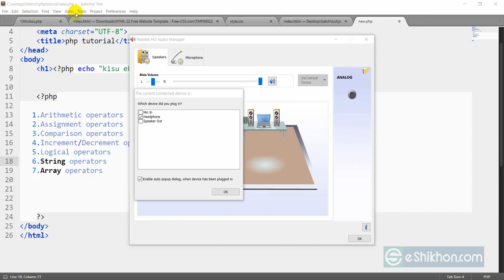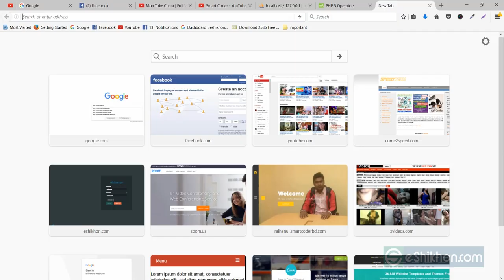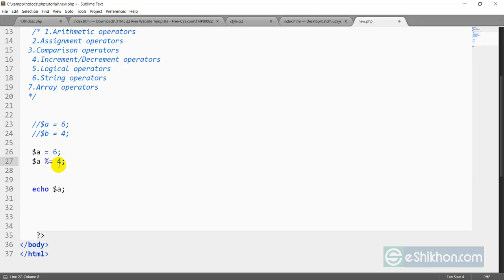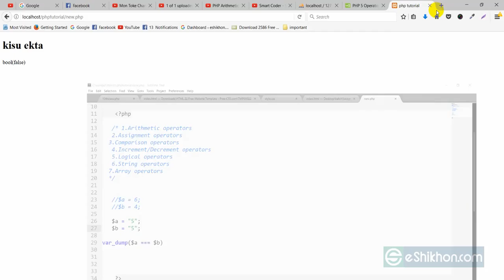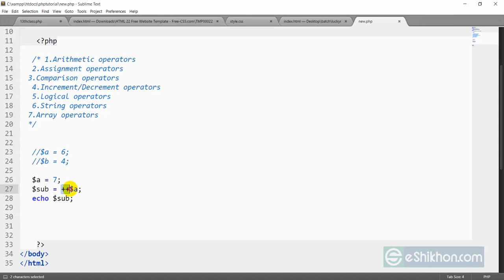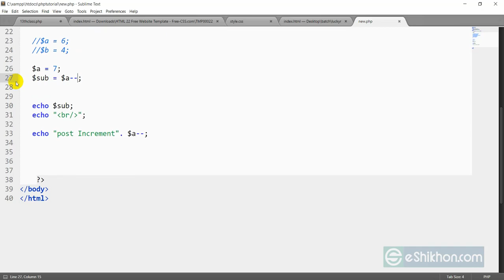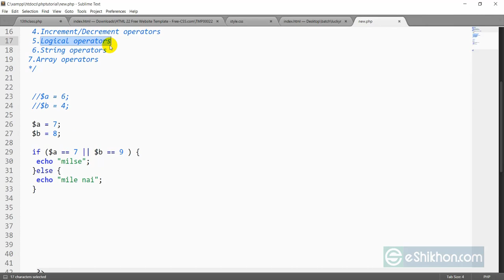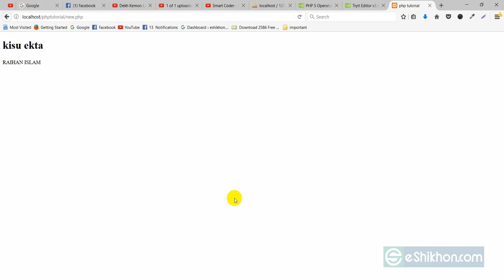WordPress Theme Development class -20 | Part 02 (Projects it).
Welcome to the WordPress theme development series, I will try my best to teach you all about WordPress. After completing this course, I hope you will be able to create any WordPress theme based on client recruitments or your preference.

Today I will teach you how to add WordPress theme details. It's very important to know how to configure and rename theme details.

Don’t forget to click the like button, let me know what you’re thinking about comments.
How to Create a Custom WordPress Theme
Plugin customization
Wordpress Theme Development
Wordpressn Plugin customization
Plugin customization
Wordpress Plugin customization
Theme Development
projects it
Wordpress,Plugin customization
Wordpress Plugin customization
Wordpress Theme
Wordpress Theme Development
Wordpressn Plugin
Wordpressn Plugin customization
wordpress development
theme development Bangla
wordpress,procoder
web development
web design